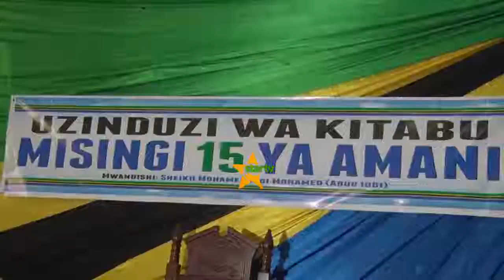Viongozi wa dini waiomba jamii kuwa na hofu ya Mungu